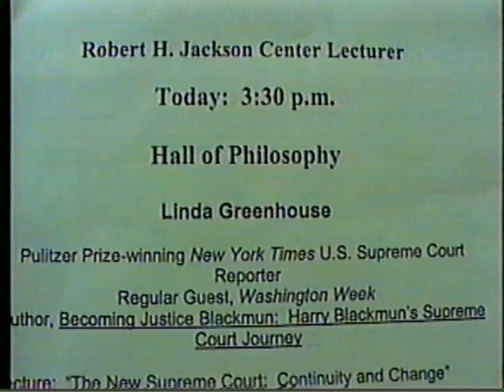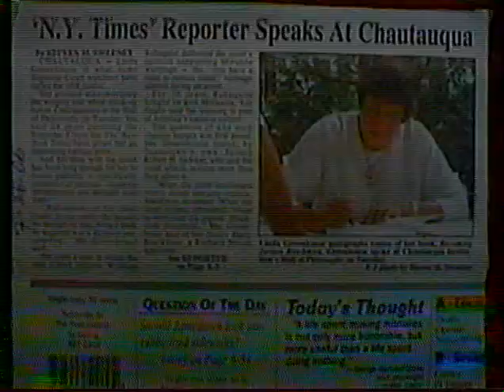Linda Greenhouse (2006) Interview at Chautauqua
Excerpts from a July 26, 2006 interview with Linda Greenhouse, New York Times Supreme Court reporter and author on life of Justice Harry Blackmun. She was at Chautauqua as the Robert H. Jackson lecturer co-hosted by the Robert H. Jackson Center and Chautauqua. She was interviewed by Greg Peterson.